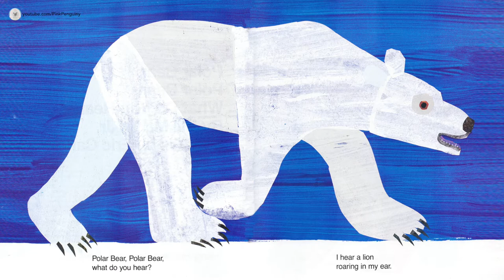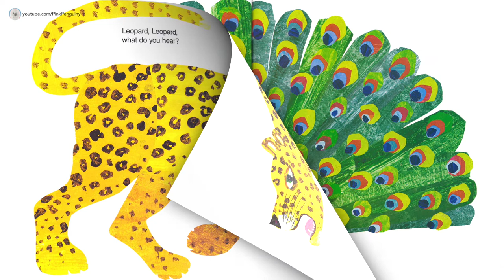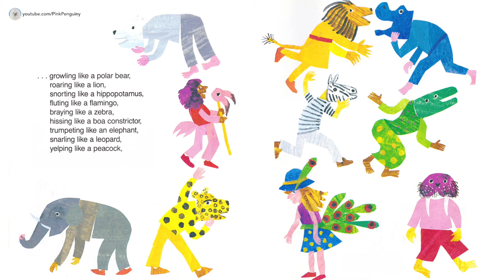[Animated] Polar Bear Polar Bear, What Do You Hear? with Animal Sounds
Title: Polar Bear, Polar Bear, What Do You Hear?
Author & Illustrator:  Bill Martin Jr. & Eric Carle
Bill Martin Jr. and Eric Carle are two of the most respected names in children's education and children's illustrations. Read along with us in this colorful and fun book. The animal sounds you hear in this video are actual sounds made by polar bear, boa constrictor, leopard, lion and more. We hope you learn to read or learn new words from watching this video.
Stimulate your brain! Reduce stress! More knowledge! Learn new words! Improve your memory! Improve your focus and concentration! Write better! and much much more... So don’t forget to read everyday!